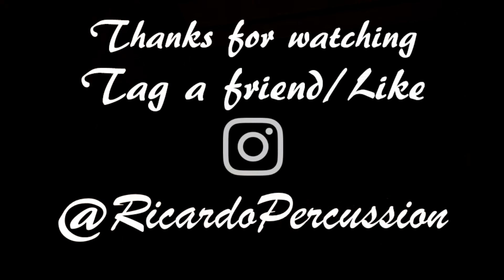Ricardo´s Lick 46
Canción: Let Me Love You-DJ Snake ft. Justin Bieber